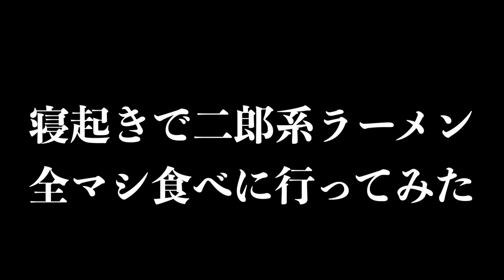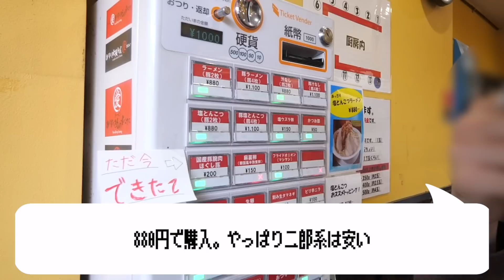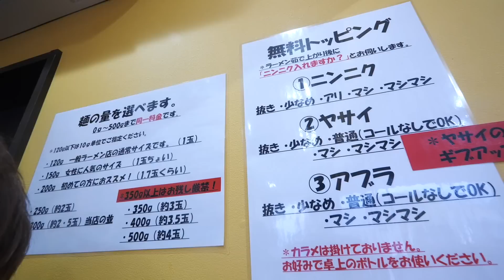【大食い】朝から二郎系ラーメン全マシを爆食いしてみた。(あいすべきのもすべてに)